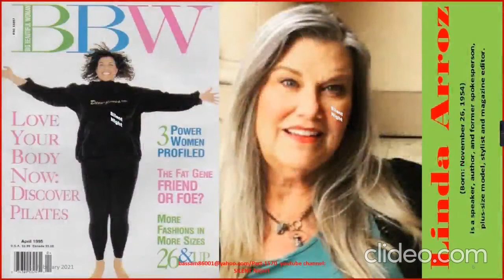Most satisfying Female models from Michigan Part 1570/Music